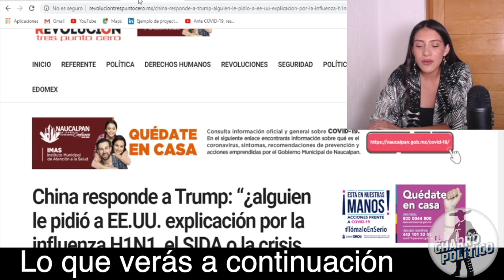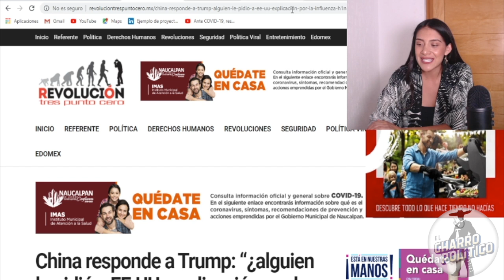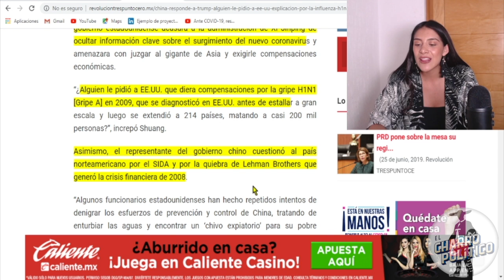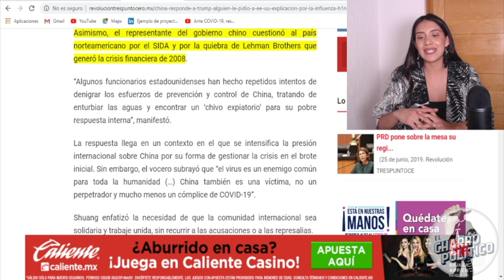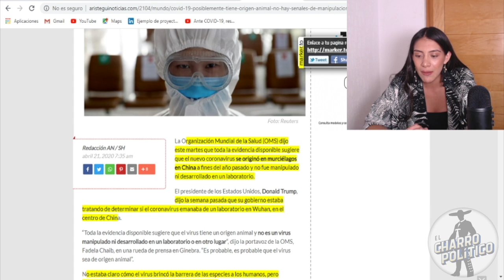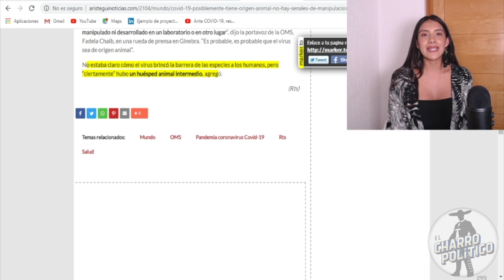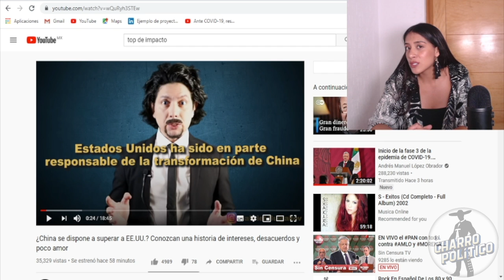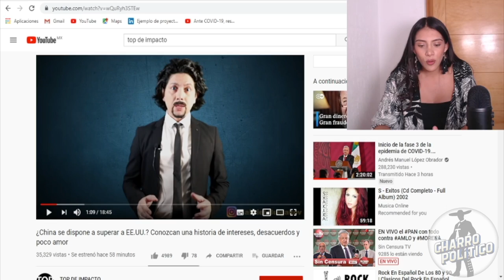Comienza Batalla Bacteriológic@¡China Saca Expedientes De USA DE CÓMO Abrían Creado El SIDA y H1N1